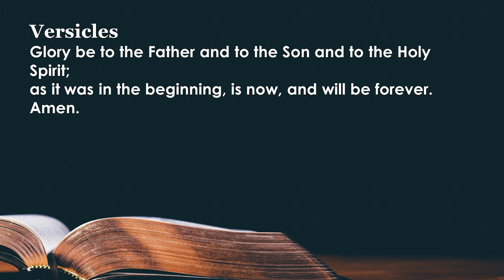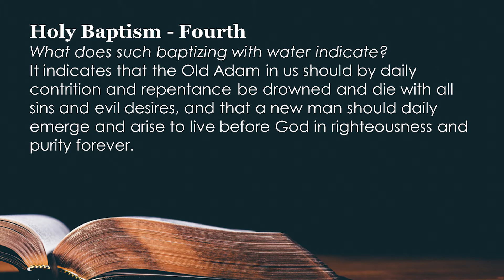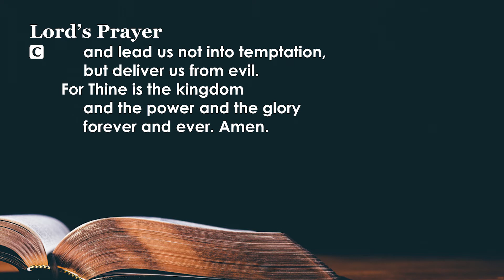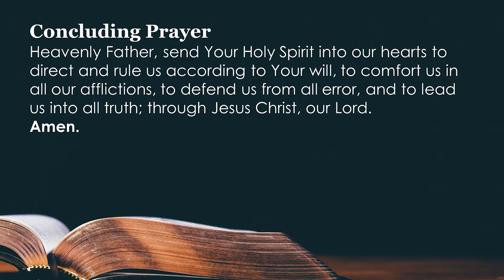What Does Baptism Mean? Devotion: May 19, 2020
What does it mean to be baptized? Pastor Ross finishes up our series on baptism in today's devotion.